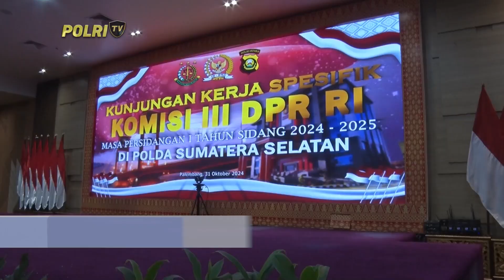KUNJUNGAN KERJA KOMISI III DPR RI DI POLDA SUMSEL